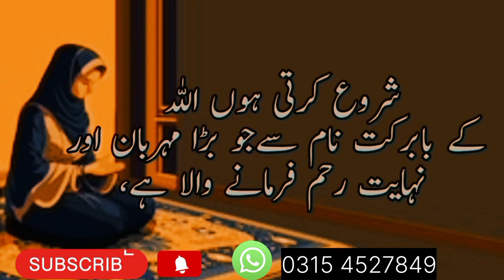Powerful Taweez For Enemy | Dushman Se Nijat Ka Amal | Dusman ! Makafateamal1.2m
Dusman Ko Tabaho Barbad Krny Ka Wazifa ! Dusman Sy Nijat Pany Ka Amal ! Dusman ! Makafat E Amal1.2m

Assalam Alaikum, in today's video, the
powerful wazifa for enemy,
through it you can humiliate your
enemy / dushman and sorcerers. The
action of destroying the enemy is very
powerful. If you become a doer of this
easy wazifa, you will not be bewitched
for the rest of your life, and no other
wazifa will be needed, and you will be
freed from enemies and sorcerers
forever. thank you

Important Notice:
All the clips are our own in this video.
Which I created all videos from my
mobile camera. All designing and
editing is of itself. And every video has
its own script and has a commentary in
my voice. In human sound Our goal is to
provide good information on different
topics.and want to healing people with
my words and Wazaif
اہم نوٹس: اس ویڈیو میں تمام کلپس ہمارے اپنے ہیں۔ جس کی تمام ویڈیوز میں نے اپنے موبائل کیمرے سے بنائی ہیں۔ تمام ڈیزائننگ اور ایڈیٹنگ خود کی ہے۔ اور ہر ویڈیو کا اپنا اسکرپٹ ہوتا ہے اور میری آواز میں کمنٹری ہوتی ہے۔ انسانی آواز میں ہمارا مقصد مختلف پر اچھی معلومات فراہم کرناہے ♣♣♣♣♣♣♣♣♣♣♣

you don't miss any update from MAKAFAT E AMAL lslamic channel
Your Friends & Family. Thank you
somuch for your support.

MAKAFAT E AMAL Islamic Channel

surahal-anaamayat45
Makafat e amal 1.2m
miracles of surah inaam ayat 45
surah al anam ayat 45 ke kamalat
surah al-anaam ayat 45
surah an nisa ayat 45
surah anaam ayat 45 100timessurah anaam ayat 45 benefits

#313 bar 5 asma ul husna
#99 names of allah
#1 aml sy 11 hajat pori
Ramzan sy phly phly 1 din ka wazifa
#101 bar 5 isme azam
islamic video
Namumkin kam ko mumkin banane ka wazifa100 kamyabi ka wazifa
imtihan mein kamyabi ka wazifaameer hone ka wazif

shab e barat ki date
#2024 mein shab e barat kab hai
#2024 shab e barat
#12 rakat nafil namaz ka tarika
#12 rakat nafil namaz ka tarika shab e barat
shab e barat ki namaz#shab e barat ki namaz ka tarika

shabanke rozekifazilat